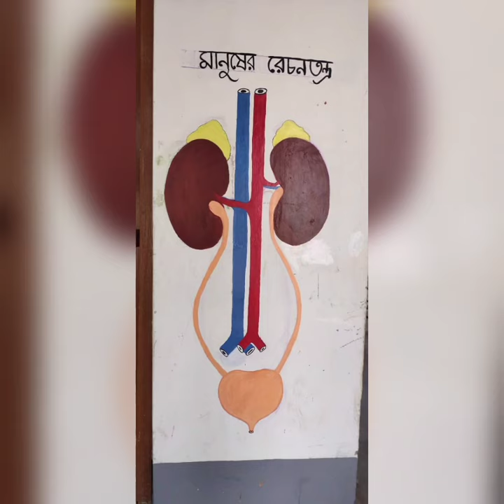বিদ্যালয়ে BaLA (Building as Learning Aid) কার্যক্রমে ছাত্রীরা